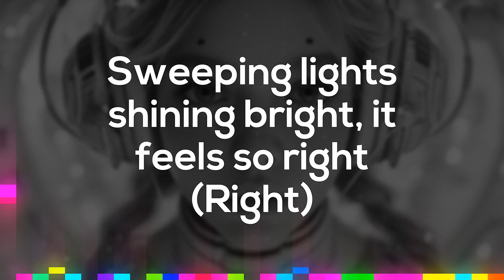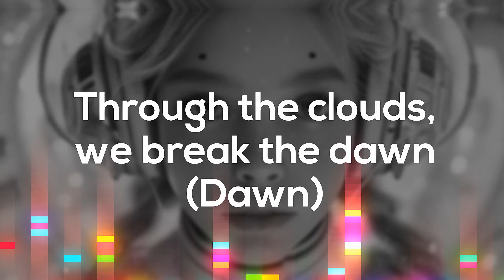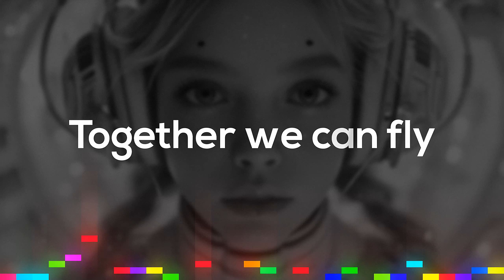Claudio Souza Mattos - Wild And Free Lyrics